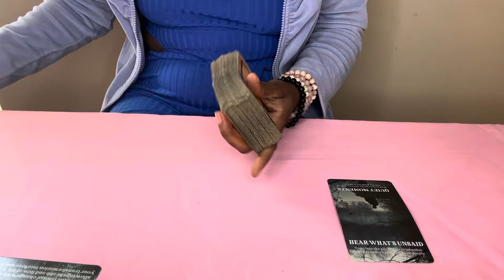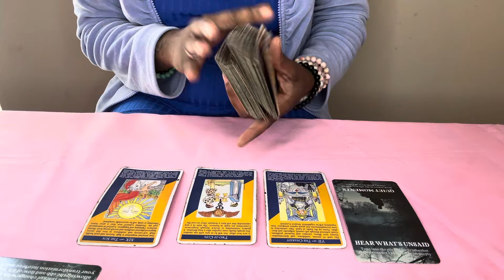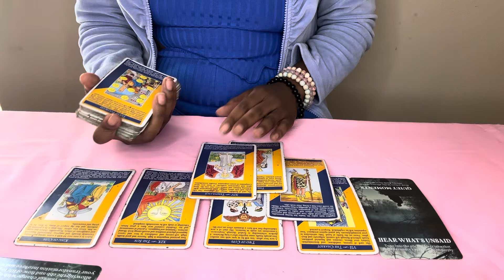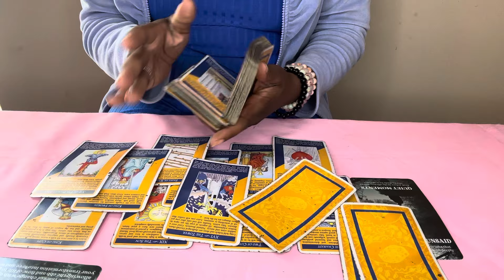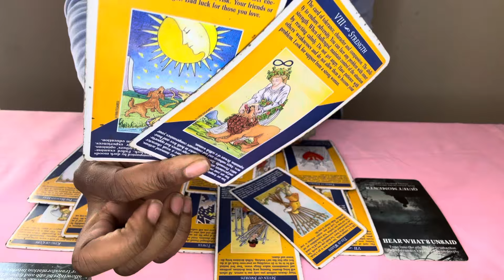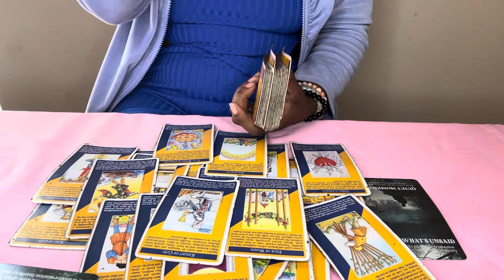Sagittarius ♐️People Always Seem To Tell On Themselves